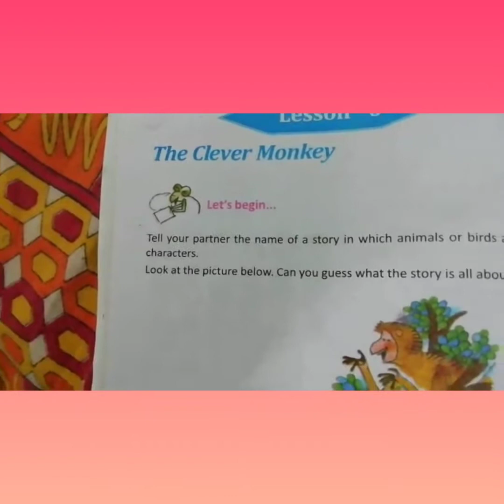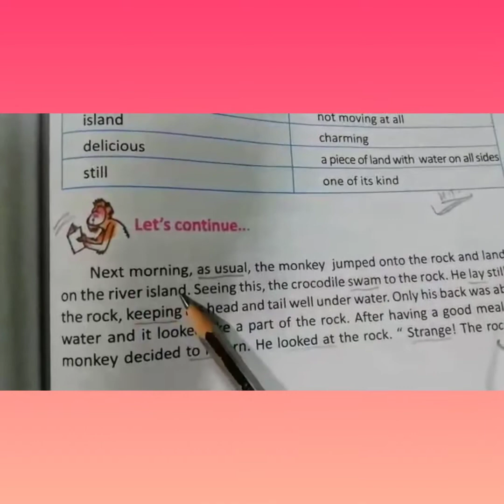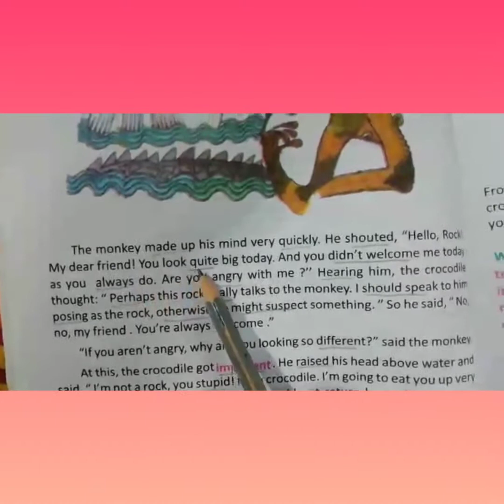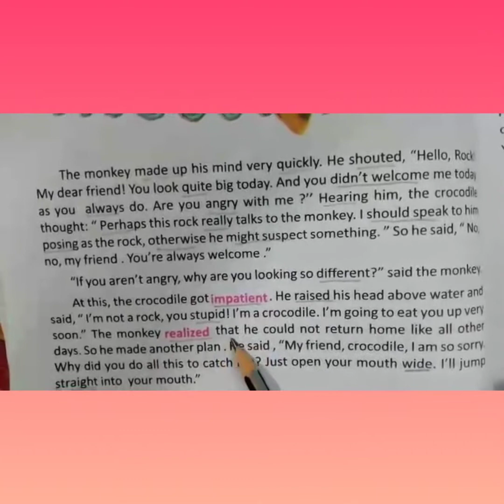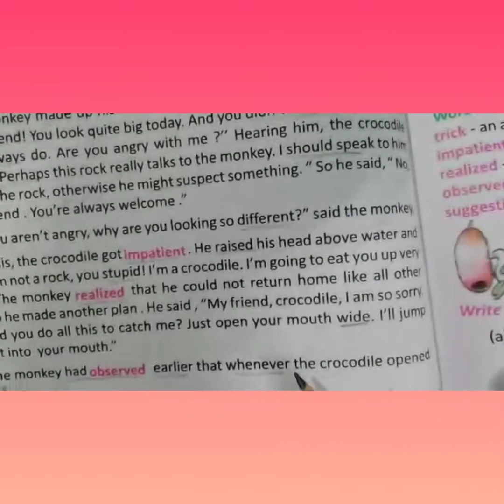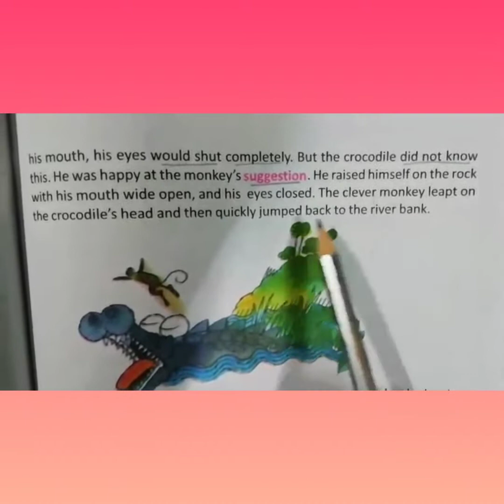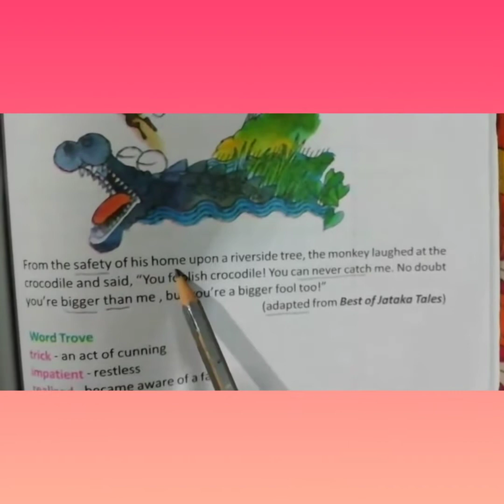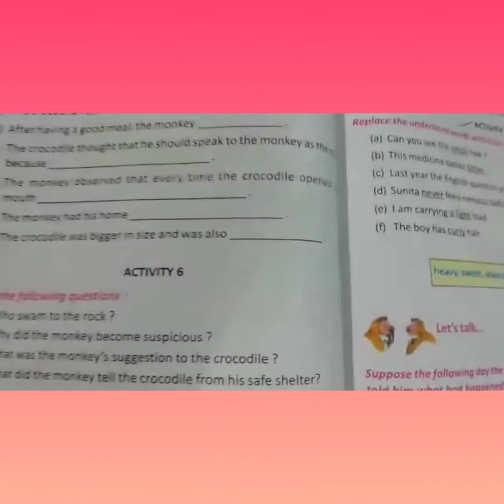CLASS-5, THE CLEVER MONKEY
The Clever Monkey (ANALYSIS)